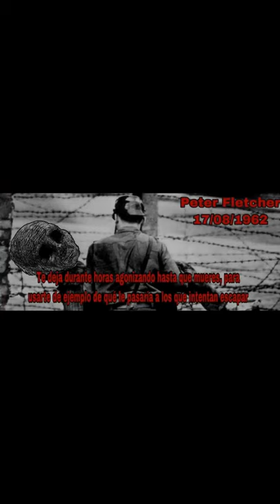"PETER FLETCHER" | VOID MEMES | Lenintendo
Hola!!!
Estamos aquí con otro short de Void memes.

¡Si quieres adentrarte más a mi contenido aquí tienes mis redes!!

Código LENINTENDOM en la tienda de Fortnite